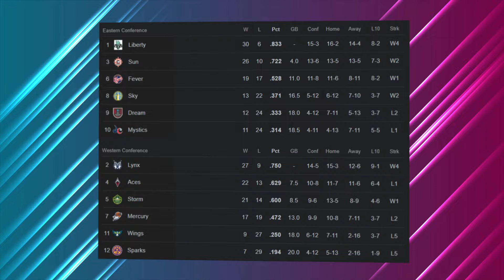Caitlin Clark Just SHOCKED Tyrese Haliburton with Insane Play!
Caitlin Clark's outstanding performance has left the basketball world in awe. Her dynamic playmaking, scoring, and record-breaking achievements have propelled the Indiana Fever to playoff contention. With historic stats, including setting records for rebounds and assists, she has made a remarkable impact in her rookie season. Clark's ability to dominate games and set new benchmarks, coupled with her crucial role in Indiana's resurgence, has solidified her as a standout player in the league. As she gears up for the playoffs, her exceptional performance and potential for further success are evident, affirming her status as a rising star in the WNBA.